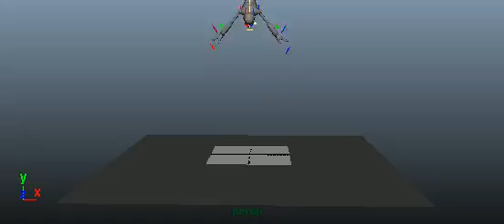Norman drop 2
Norman falls down from the air, take 2